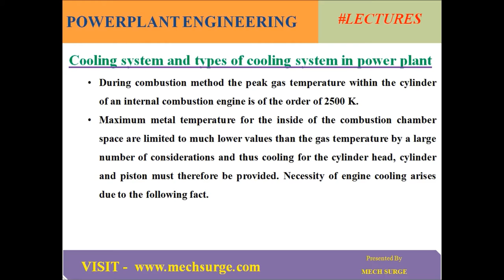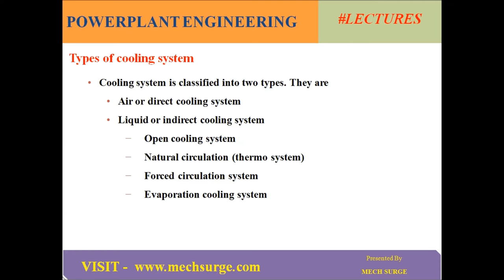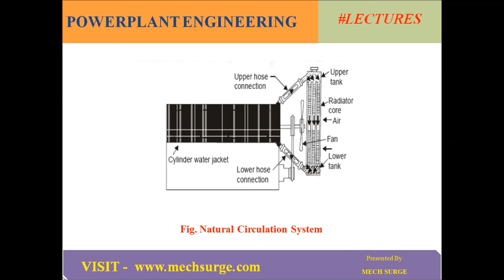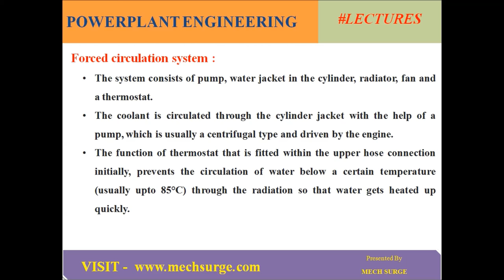cooling system and types of cooling system in powerplant engineering | mechanical lectures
During combustion method the peak gas temperature within the cylinder of an internal combustion engine is of the order of 2500 K.
Maximum metal temperature for the inside of the combustion chamber space are limited to much lower values than the gas temperature by a large number of considerations and thus cooling for the cylinder head, cylinder and piston must therefore be provided. Necessity of engine cooling arises due to the following fact.
Cooling system is classified into two types. They are
This system is applicable only wherever plenty of water is available. The water from the vessel is directly supplied through an inlet valve to the engine cooling water jacket.
The hot water coming out of the engine isn’t cooled for reuse however it’s discharged.
Natural circulation system :
The system is closed one and designed so that the water could flows into naturally because of the difference in density of water at different temperatures.
Natural circulation system (Cont..)
It consists of water jacket, radiator and a fan. Once the water is heated, its density decreases and it tends to rise, whereas the colder molecules tend to sink.
Circulation of water then is obtained because the water heated within the water jacket tends to rise and also the water cooled within the radiator with the help of air passing over the radiator either by ram effect or by fan or jointly tends to sink.
Arrows show the direction of natural circulation which is slow.
Forced circulation system :
The system consists of pump, water jacket in the cylinder, radiator, fan and a thermostat.
The coolant is circulated through the cylinder jacket with the help of a pump, which is usually a centrifugal type and driven by the engine.
The function of thermostat that is fitted within the upper hose connection initially, prevents the circulation of water below a certain temperature (usually upto 85°C) through the radiation so that water gets heated up quickly.